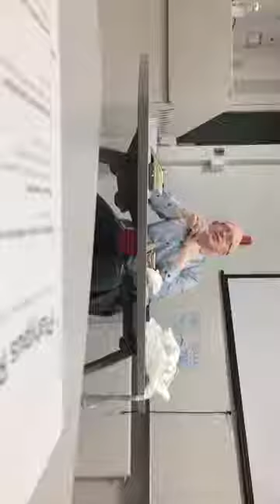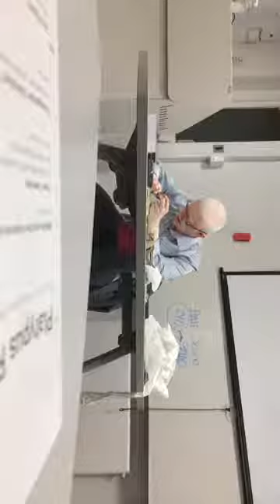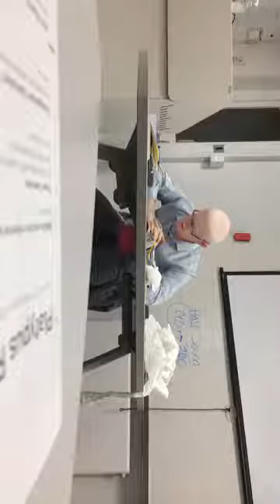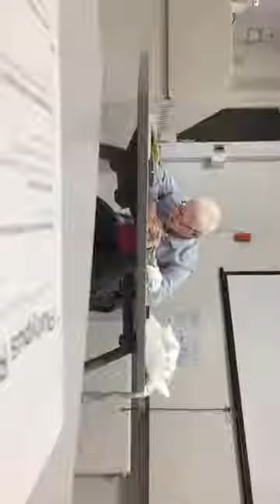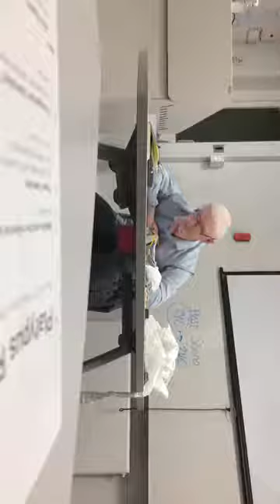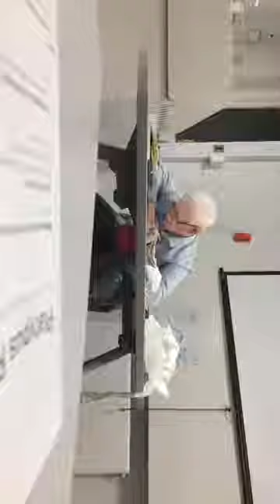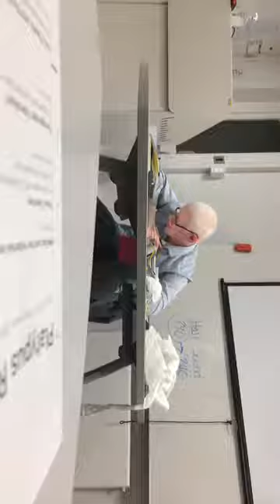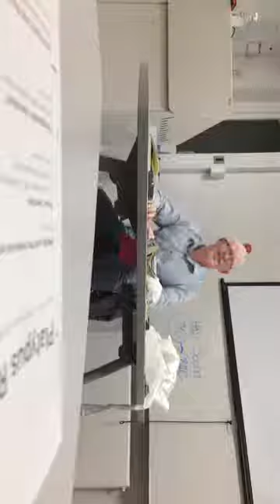"What is Trotskyism? teach-in at LSE, 12/13/18